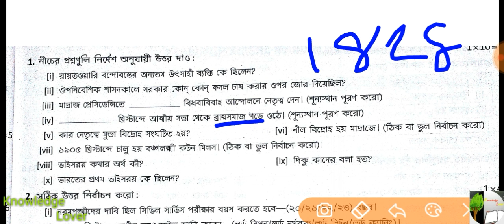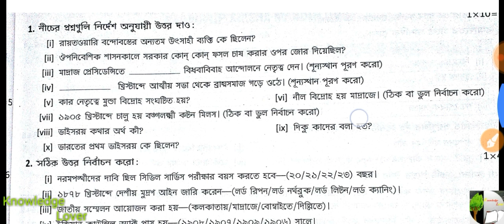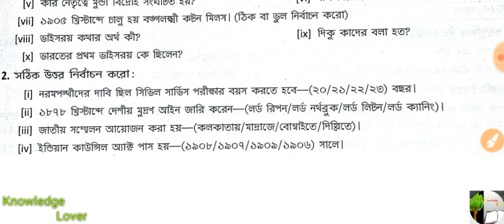Class 8 History Solved Questions-2 / Wbbse / Class 8 History Practice set / Class 8 History Suggesti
Class 8 History Solved Questions -2 / Wbbse